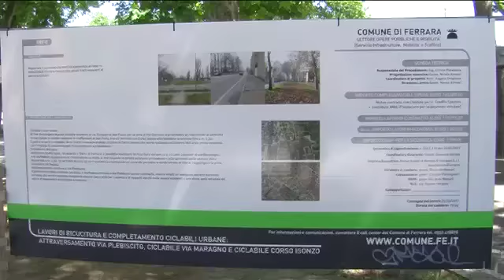Nuova pista ciclabile a Ferrara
Più sicurezza e fruibilità della città. Si aggiunge un nuovo tassello agli ormai 170km di piste ciclabili del territorio comunale di Ferrara.